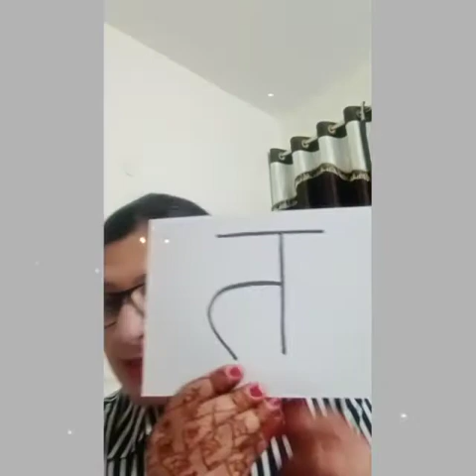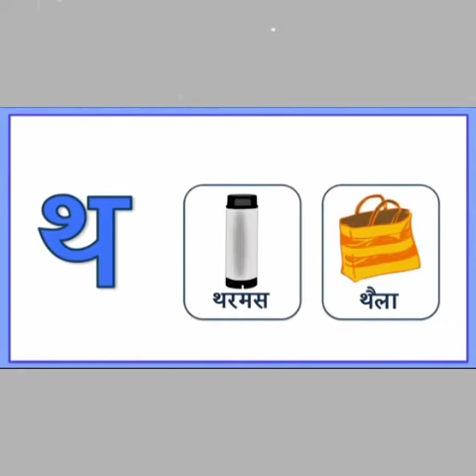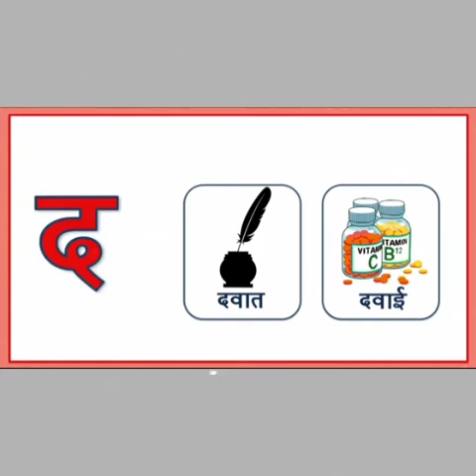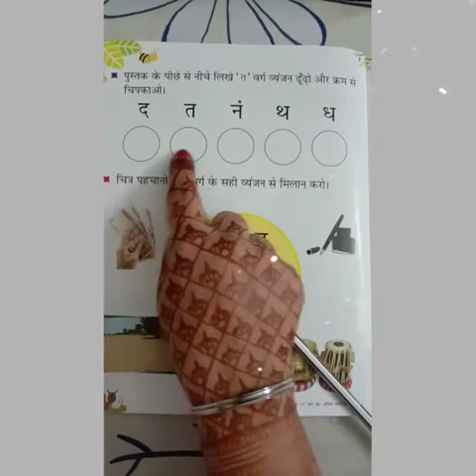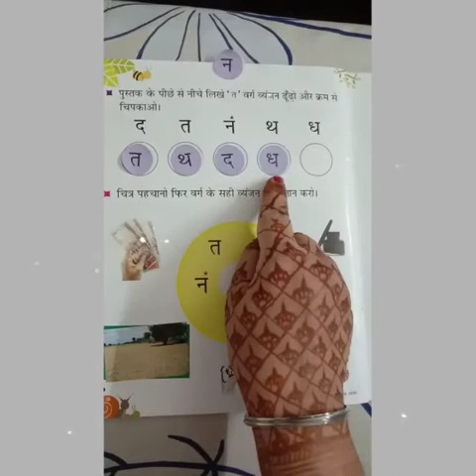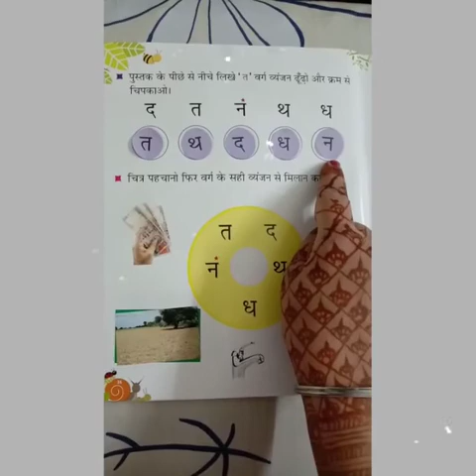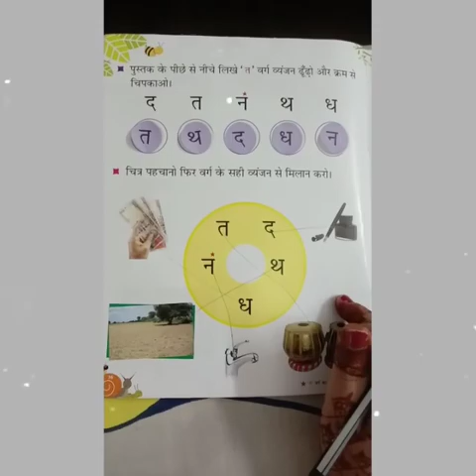Delhi Public School, GBN, Nursery, Recap of Vyanjans